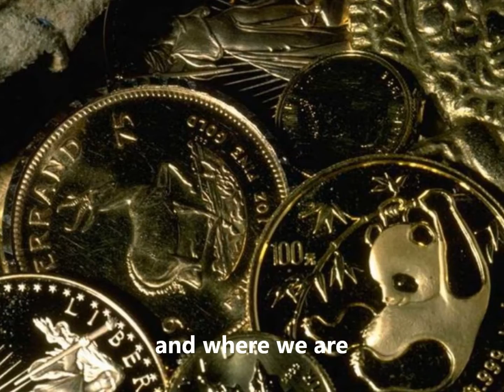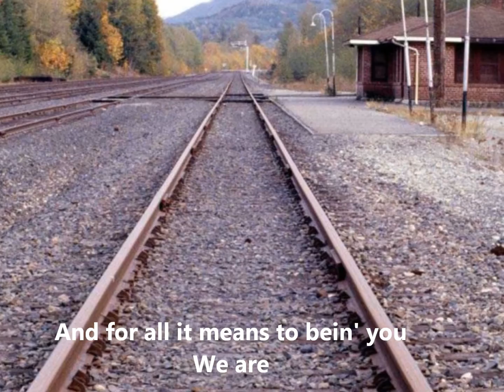Mac McAnally Only Passing Through with lyrics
Mac McAnally at his finest from his 1992 MCA album " Mac McAnally - Live and Learn" with my spin on the lyrics in video form.
And finally , reflecting on Mac's lyrics in this tune. Only Passing Through. "Aren't we all?"